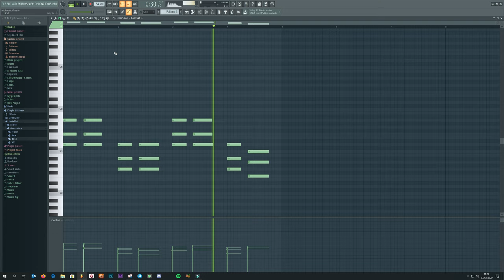[Free for profit] Hip Hop / Boom Bap / Trap Sample - Nr 3 / 2020 | Kiwi - 84bpm, D minor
This sample called "Kiwi" is 100% free to use.
It was made by me using VST instruments in FL Studio.
The sample is at 84bpm and is in D minor.

This sample contains no copyrighted material.
Feel free to use this sample in any way, upload it anywhere you like and monetize it.

Leave a link to your song containing this sample in the comments. I would like to hear what you make out of it.

I would always appreciate a link to my youtube channel if you use this sample however it's not required. The link is: